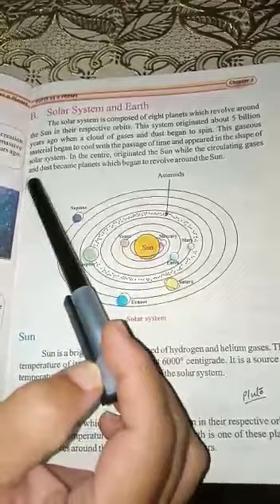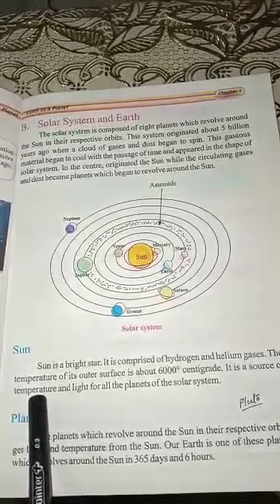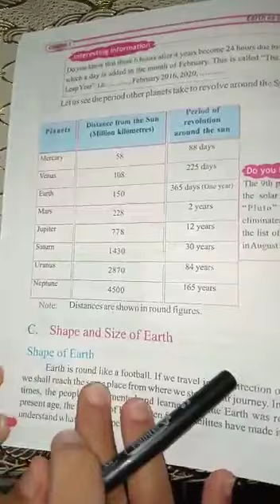History Class 6 part 2 Topic Solar System